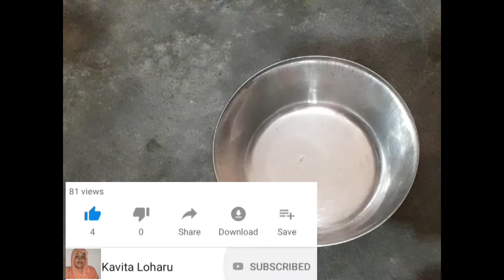Halwa Poori Chana Recipe | Suji Ka Halwa | Ashtmi Prasaad Recipe By Kavita Loharu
Halwa recipe, kale chane ki sabji, poori recipe, suji ka halwa recipe, kala chana recipe, Halwa Poori Chana Recipe | Suji Ka Halwa | Ashtmi Prasaad Recipe By Kavita Loharu |
How to make halwa poori,
अष्टमी नवमी का प्रसाद हल्वा पूरी काला चना की सब्जी, how to make navratri special prasaad, halwa recipe in hindi, ashtmi prasaad recipe,